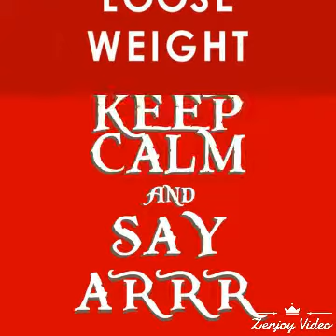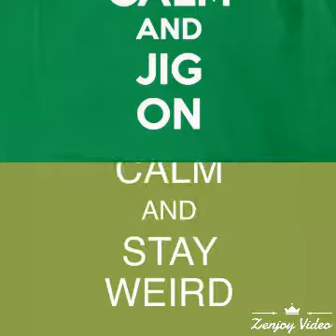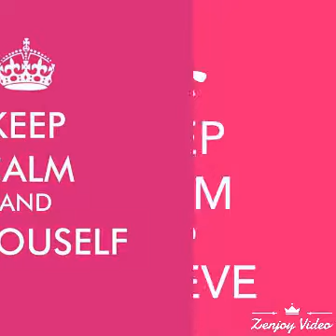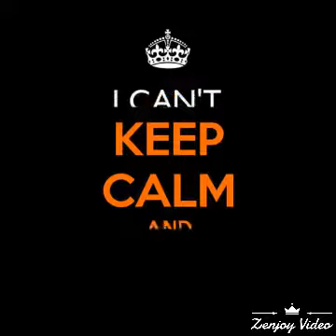More keep calm photos. Picked the right song and ended just perfect